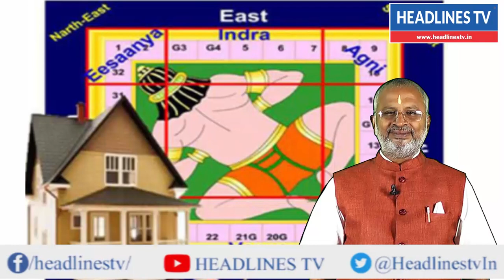Vasthu Tamil - kubera moolai in vastu | ‌North East? South West? - vasthu tips - vasthu headlines